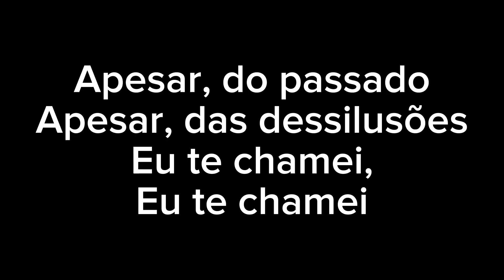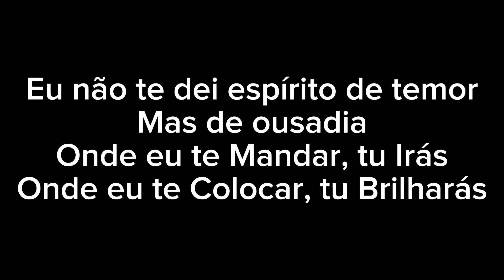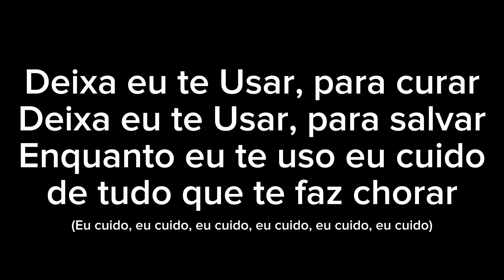Deixa eu te Usar - Sarah Farias (Playback Legendado)